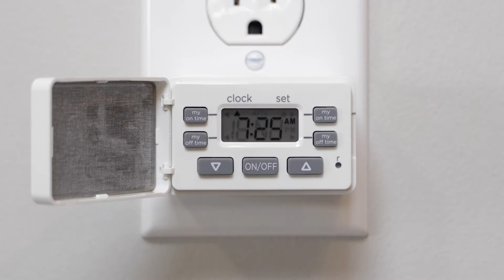66985: myTouchSmart SimpleSet Plug-in Timer - Overview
Open the door to simple scheduling with the myTouchSmart™ SimpleSet™ Plug-in Timer. A gray cloth-covered hinged door can be pressed for use as an ON/OFF switch or override button. One side-access polarized outlet supports two-prong plugs and directs cords along the wall to allow close placement of furniture. SimpleSet technology supports two custom my on/my off settings, and the 24-hour cycle accommodates varied schedules. A built-in battery backup stores the timer’s settings to eliminate the need for reprogramming after power outages.